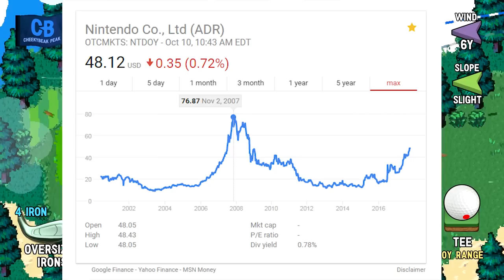Nintendo's Stock is Back to the Wii + DS Peak, 77% Rise in 2017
Is Nintendo truly back? Investors certainly think so as their stock value today is the highest it has been since October 2008, a month that was part of the peak years of Nintendo Wii & DS.